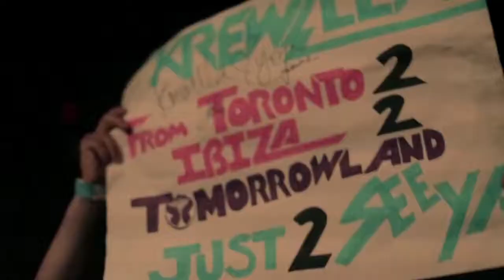Ibiza Calling Tour di Concerti Giugno 2014